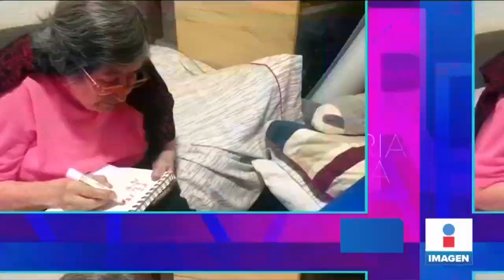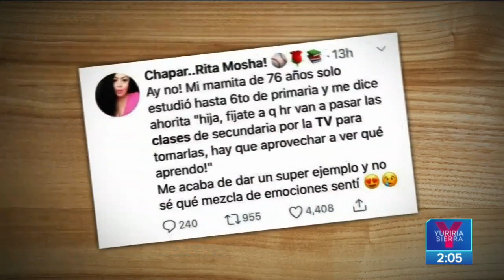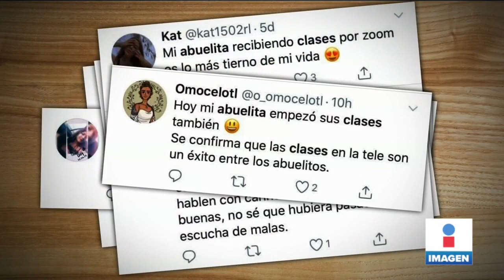¡Abuelita de 86 años aprovecha las clases de "Aprende en casa II"! | Noticias con Yuriria Sierra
¡Un ejemplo para muchos! Las clases por televisión a través del programa AprendeEnCasaII le dieron la oportunidad a Doña Luz, una abuelita de 86 años, de retomar sus sueños. Así aprovecha las clases